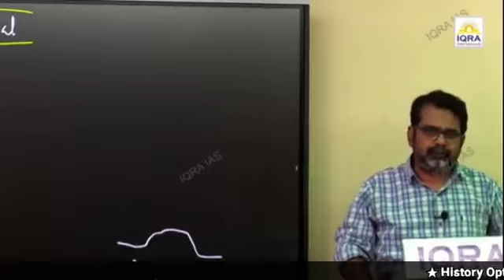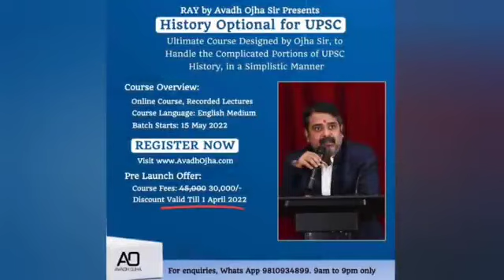औरतों को मंदिर जाने से क्यों रोका जाता थाll ojha sir motivational video ll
ojha sir